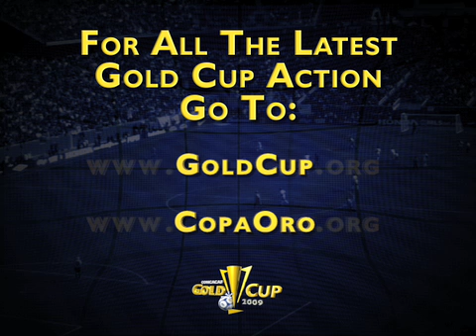Post Game interviews Canada v Honduras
Post Game interview Canada v Honduras Gold Cup 2009